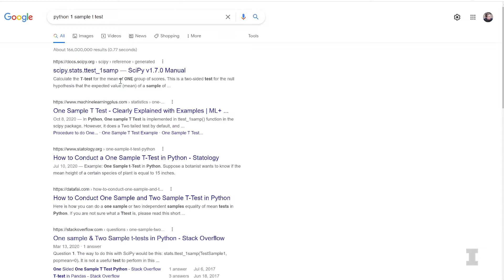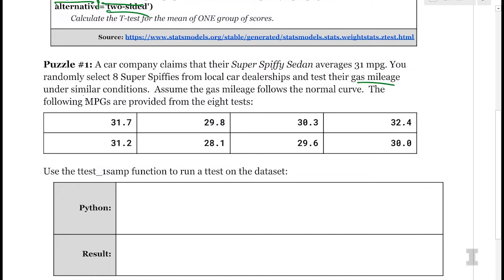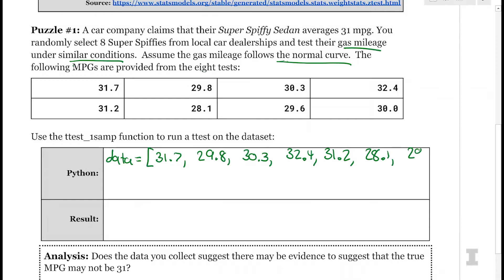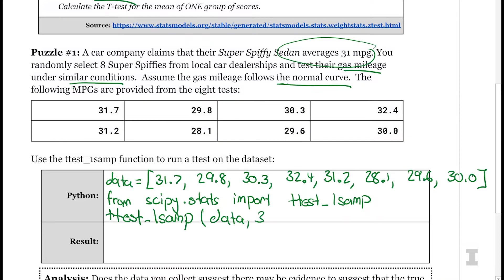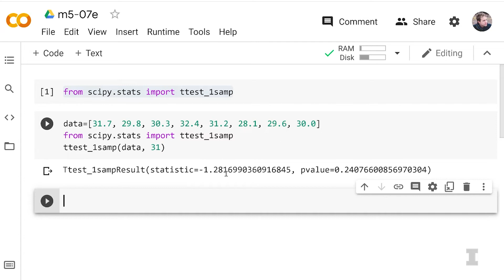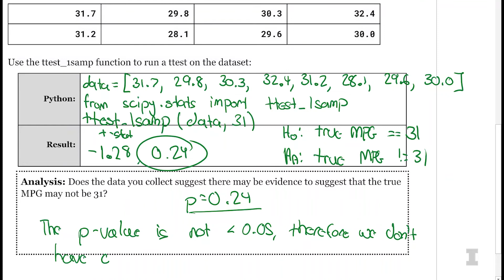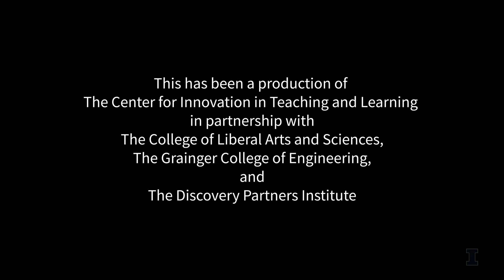t-tests in Python - Data Science DISCOVERY - University of Illinois (m5-07e)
Want to learn more about Data Science? to get started!